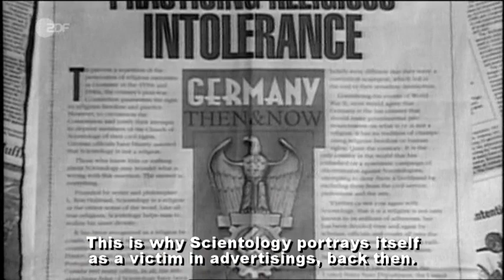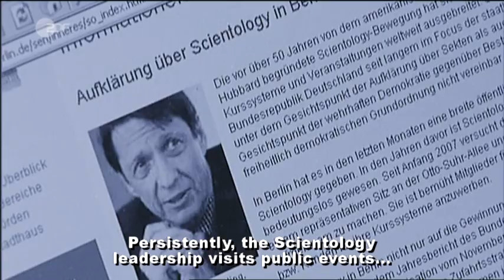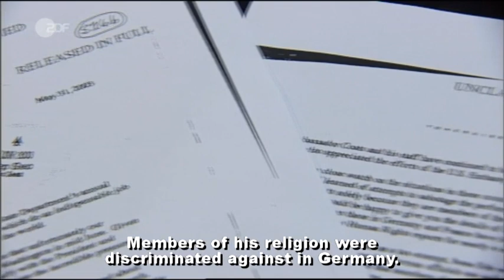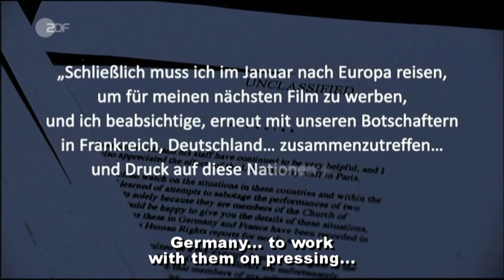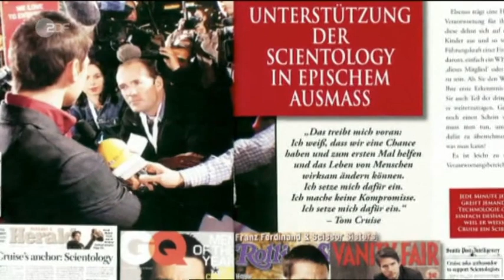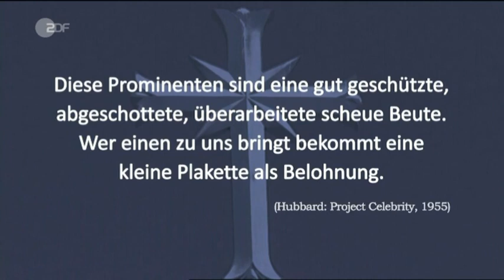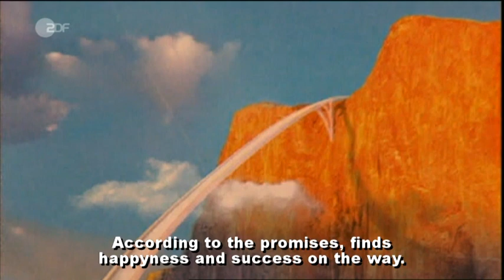Der Scientology Plan - ZDF 14.05.2009 Part 2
The documentary "The Scientology Plan", which ran on the German TV station ZDF.

This file is H.264 encoded, you may need adequate player software, like the VLC media player